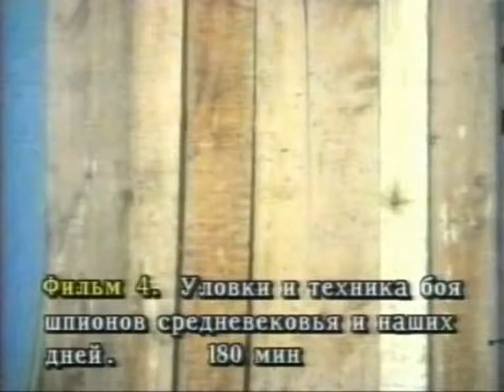Self defense against knife chunk 53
This film opens a series of training videos, dedicated to working with machetes. Martial Arts T. Kasyanov and Sergei Ivanov, Katansky demonstrate a variety of non-traditional systems of protection against a knife attack. You will see how it is possible to disarm the enemy using punches, throws, twisting and bending of the joints, as well as protection for the capture of the plane knife.